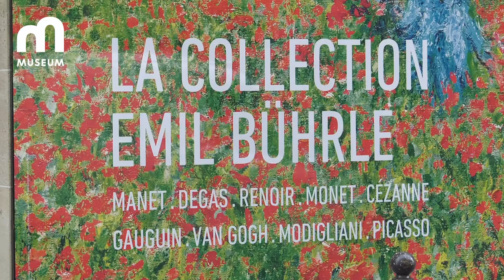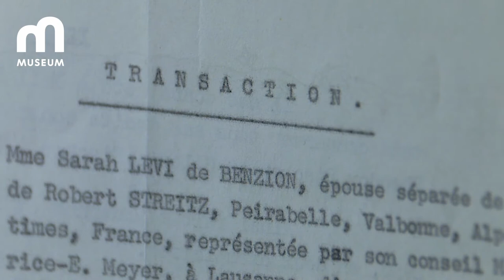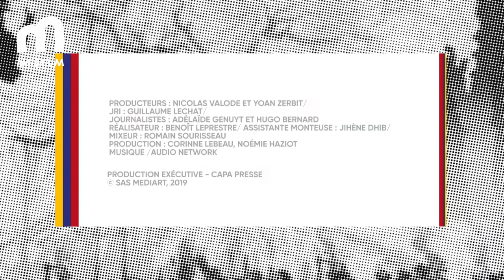Artnews 393 : La Collection Emil Bührle au Musée Maillol